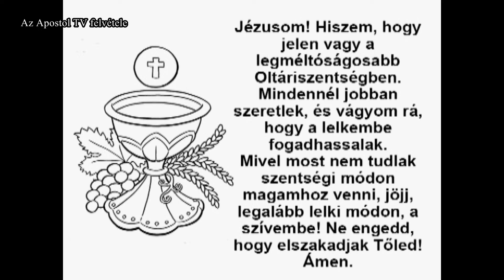Szentmise - 2021. március 1.